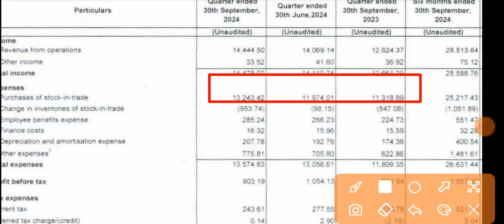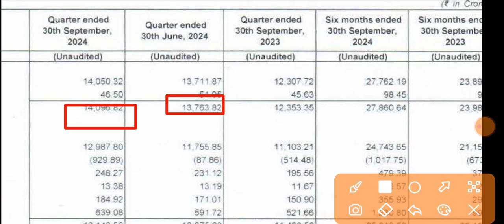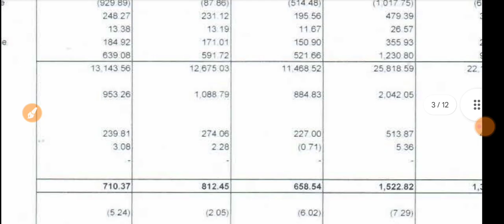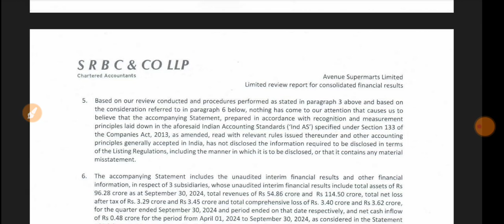Avenue Supermarts Q2 Results 2025 🔴 Dmart Results Today 🔴 Avenue Supermarts Share Latest News